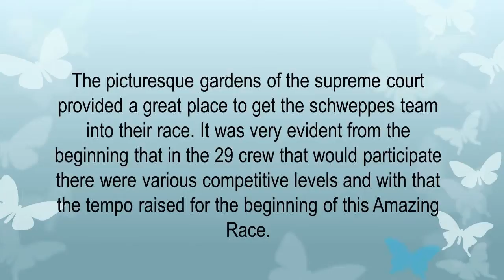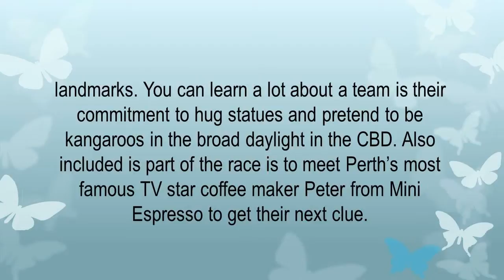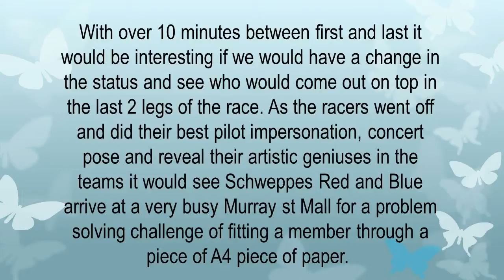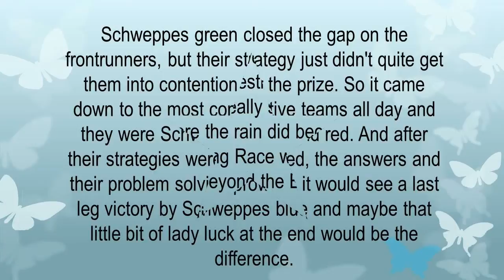the Schweppes Team - Amazing Race in Perth with Beyond the Boardroom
Check out the highlight of the Amazing Race in Perth by the Schweppes Team